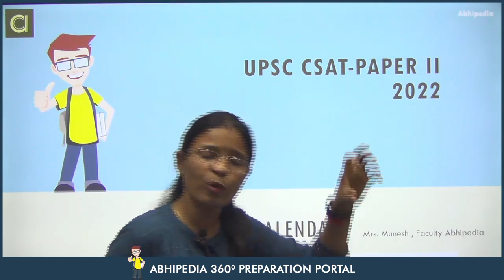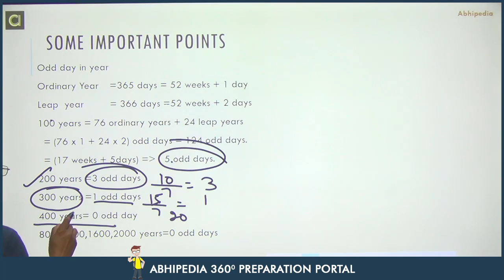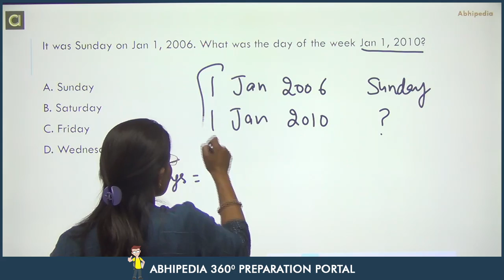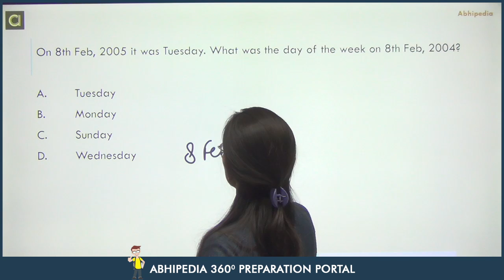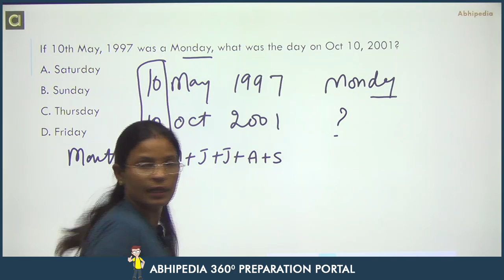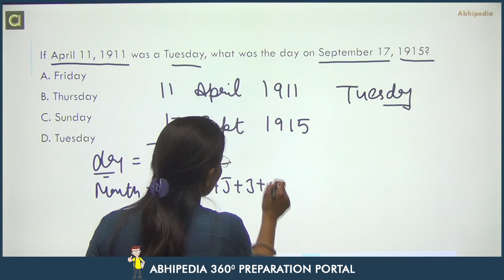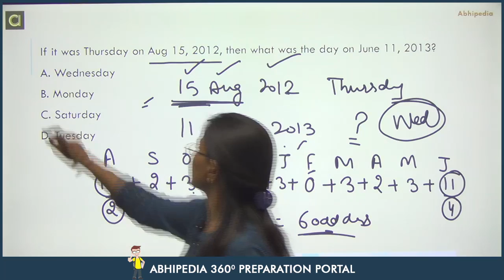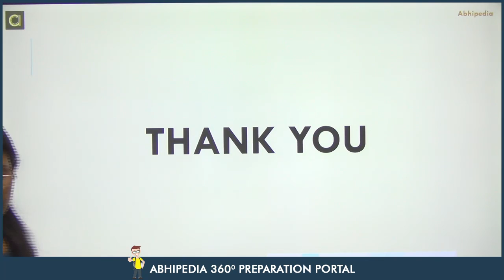UPSC CSAT 2022-23 I CSE | Most Expected MCQ Practice Questions I Calendar I By Munesh Ma'am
Micro course Number System :
All Micro Courses for UPSC CSAT
Video Course for UPSC CSAT
Full subscription for UPSC CSAT